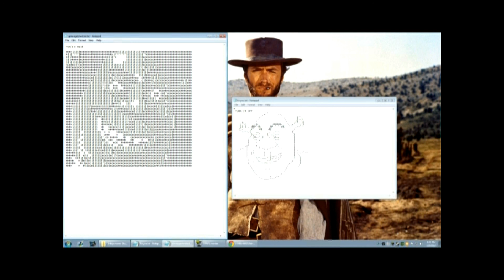shrek.avi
ogres
r like
onion